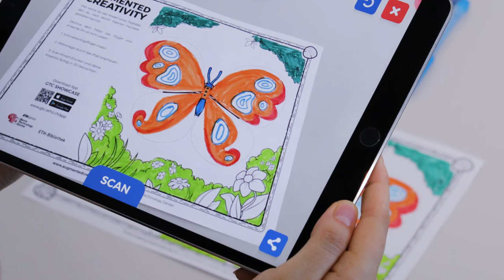ETH-Bibliothek @ Scientifica 2019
Save the date! Vom 30.08. – 01.09. findet die Scientifica 2019 statt.

Spiel Dich schlau! am Scientifica Stand der ETH-Bibliothek.

Versuch Dich an unserem Quiz, besichtige den virtuellen St.Galler Globus und erwecke dein Bild zum Leben dank interaktivem Malen. Erlebe die ETH-Bibliothek an der Scientifica 2019.